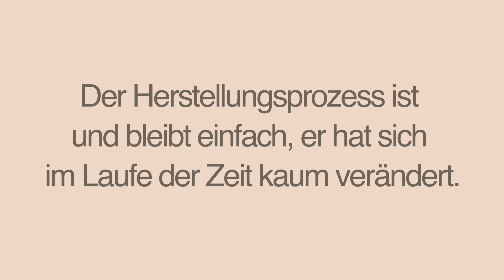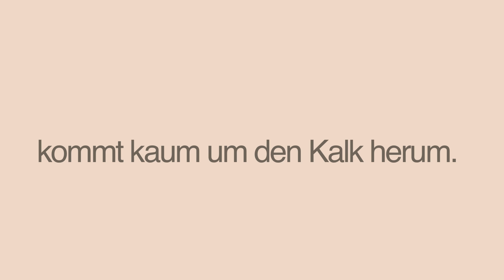Kalk baut mit